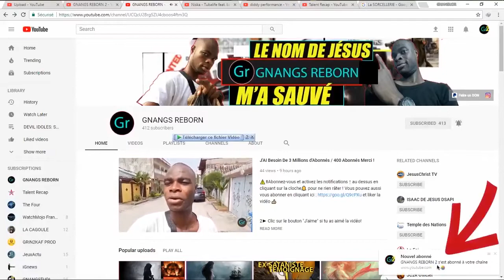LES SORCIERS ONT DÉTRUIT LA VIE DE CET HOMME